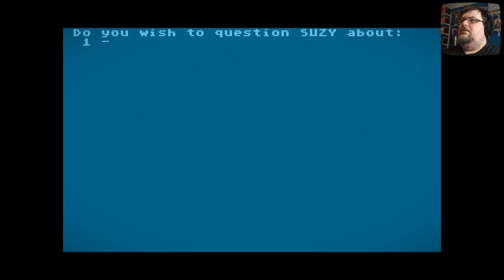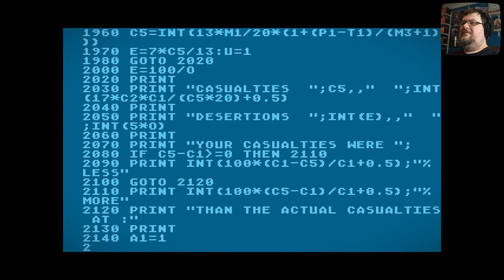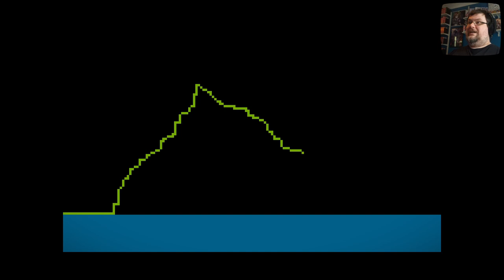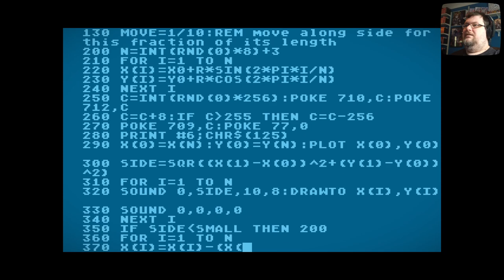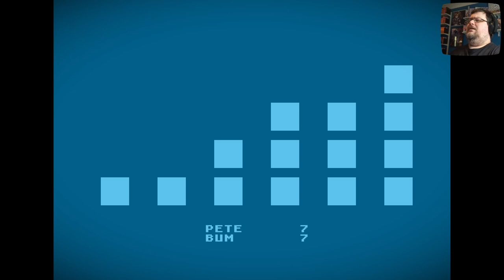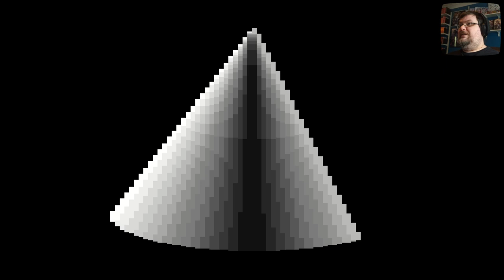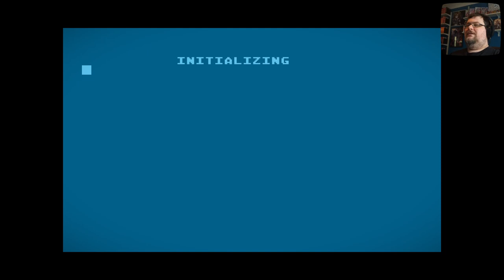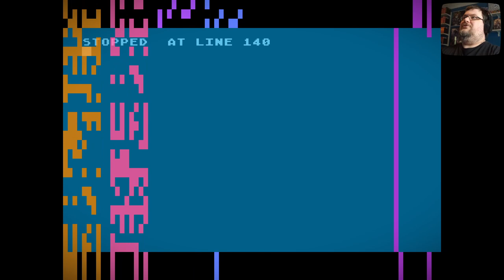Bugs, murder mysteries and more in disk 1 of the Page 6 Public Domain Library for Atari 8-bit.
Today we take a look at disk 1 of the Page 6 XL/XE Public Domain Library, featuring machine code blaster Myriapede, murder mystery Inspector Clew-So, several GTIA graphics demos and much more.

The Page 6 Public Domain Library was an important part of Atari 8-bit culture in the United Kingdom, as it provided access to a wide variety of free software that, these days, one would typically just download from the Internet.

The software, most of which was written in BASIC, came from a variety of sources including user groups, magazines and private contributions, and helped showcase the versatility of the Atari 8-bit home computers -- as well as providing a means for prospective programmers to explore and learn new skills by picking apart and modifying these programs for themselves.

thanks to former Page 6 contributor Paul Rixon.

0:00 Welcome
04:11 Booting up the menu
05:11 MYRIA - Myriapede
12:03 CLEWSO - Inspector Clew-So
27:50 CIVILWAR - Civil War Simulation
31:55 LUNAR - Lunar Lander
37:57 MASTMIND - Mastermind
41:33 SPIRALS - Spirograph graphics demo
43:32 CONCENTR - Concentration
48:54 LOGO - Atari logo graphics demo
49:58 SHELL - Shell graphics demo
51:47 BALL - Ball graphics demo
53:32 CONE - Cone graphics demo
56:16 DIZZY - Dizzy graphics demo
57:33 MUNCHERS - Munchers by Stan Ockers
1:00:28 PACDEMO - Pac-Man graphics demo
1:02:30 EGGS - Scrambled Eggs
1:04:43 COLOURS - 128-colour demo
1:06:25 Wrapping up